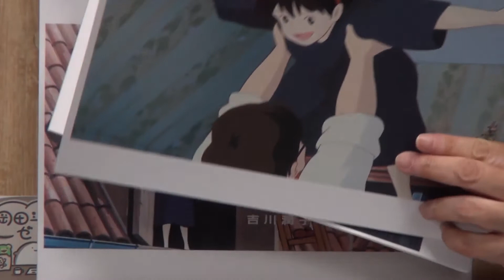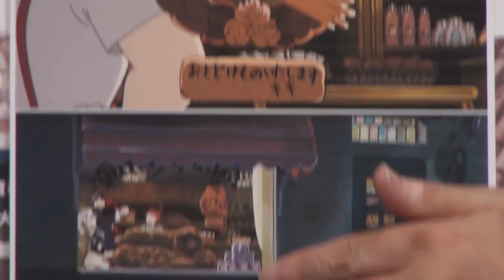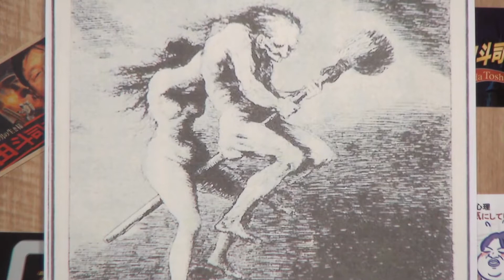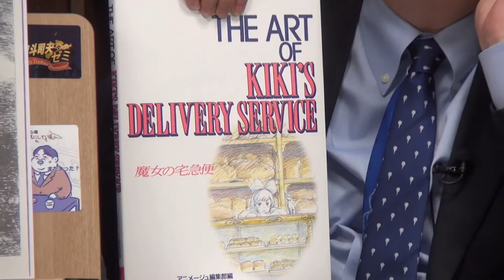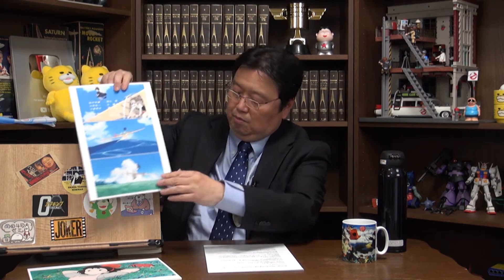Kiki's Delivery Service: ‘Stealthily erotic aspect of her delivery service' by the Otaking in Japan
Review by well-known Japanese otaku critic, Toshio Okada: Kiki's exposure in the film is not an erotic thing. It's actually a message to artisans, make an embarrassment of yourself as much as you need keep training so someday your panties will not be exposed.

This is a channel of abridged videos dubbed/subtitled into English, originally posted by Mr Toshio Okada, a prominent Japanese otaku expert. (I hope to spread his wise words)

He was born in Osaka, Japan. He founded Gainax, an animation and game production company, and left the company after serving as its first president. He was a lecturer at Massachusetts Institute of Technology, Tokyo University and visiting professor at Osaka University of Arts, etc.